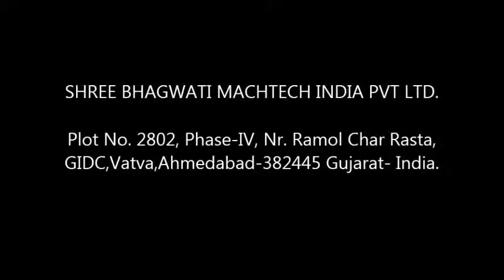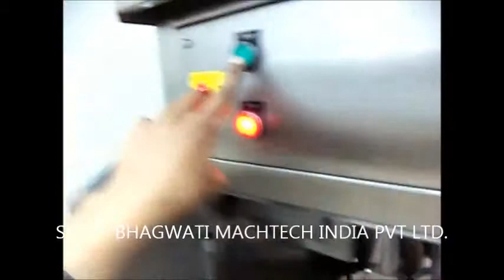Multi Jet Vial Washing Machine, Multijet Vial Washing Machine